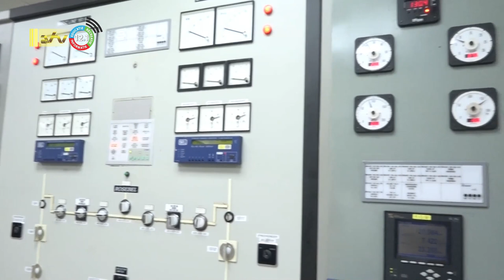28 04 2023 Niks aan de hand met Afobakadam, zegt Staatsolie